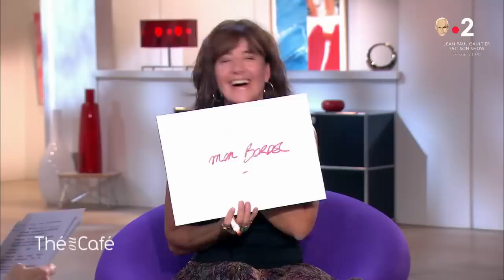Portrait intimiste de Romane Bohringer (1ère partie) - Thé ou Café - 13/10/2018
Catherine Ceylac brosse un portrait intimiste de Romane Bohringer, qui évoque son actualité. L'actrice de 45 ans est notamment à l'affiche d'une comédie « L'Amour flou », co-réalisée avec Philippe Rebbot, et qui est sortie en salles le 10 octobre.